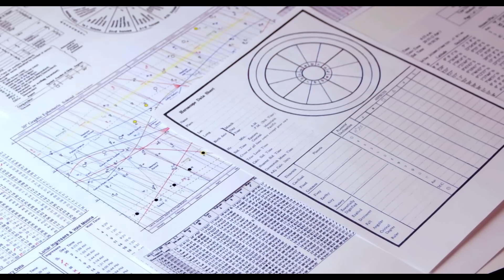বৃহস্পতির নক্ষত্র সঞ্চার । মেষ রাশির নতুন উদ্যম, নতুন শুরু । ৩ ফেব্রুয়ারি থেকে । Aries Sign ।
এই ভিডিওতে ৩ ফেব্রুয়ারি মাসের  বৃহস্পতির নক্ষত্র সঞ্চার নিয়ে আলোচনা করা হয়েছে । নির্দিষ্ট এই ভিডিওটিতে মেষ রাশির জাতক জাতিকারা বা মেষ লগ্নের জাতক জাতিকারা দের জন্য প্রেডিকশন করা হয়েছে।